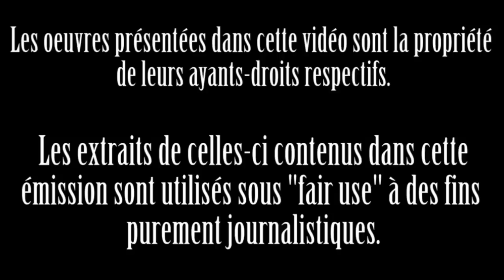Street Fighter II: The World Warrior | Critique_Cruelle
Il est temps de se poser La Question : ô MaSQuEdePuSTA as-tu le pouvoir du ... Dragon?

Street Fighter II: The World Warrior un jeu de Yoshiki Okamoto.
Game design de Akira Nishitani. Chara design d'Akira Yasuda.
Musiques de Yoko Shimomura, Isao Abe et Yoshihiro Sakaguchi.
Un jeu Capcom sorti en 1992 sur Super Famicom (ou SNES) sur base du jeu d'arcade originel sorti un peu plus d'un an auparavant.